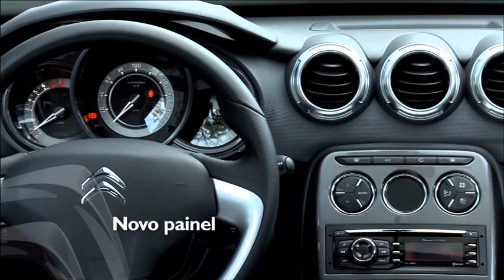citroen c3 2013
citroen c3 2013 facelift
citroen c3 2013 review
citroen c3 2013 interior
citroen c3 preço 2013
citroen c3 2013 price
new citroen c3 2013